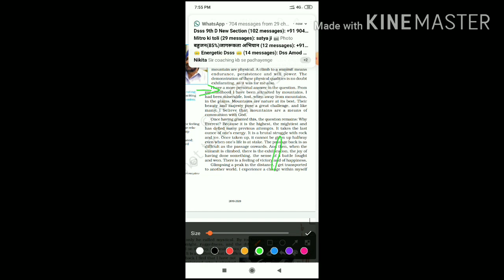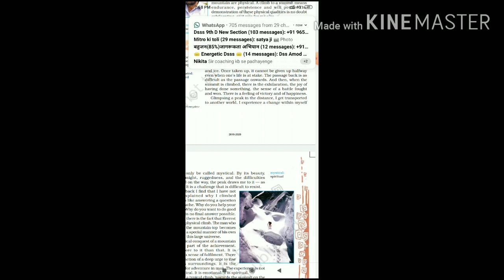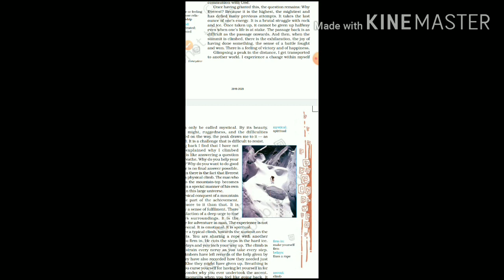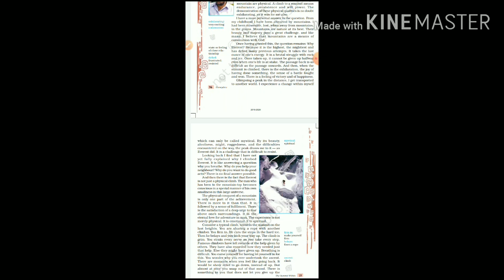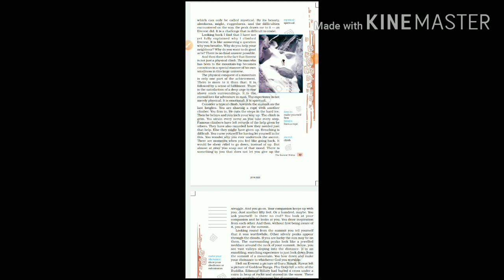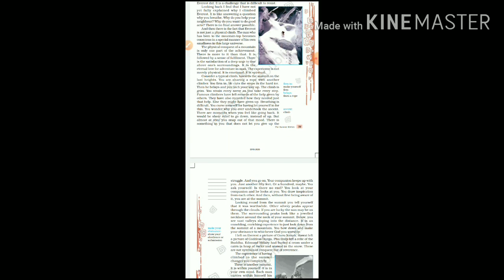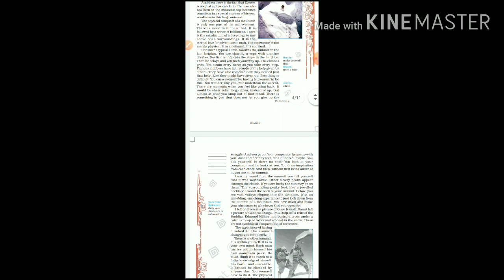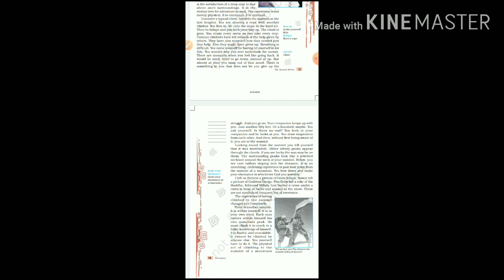THE SUMMIT WITHIN